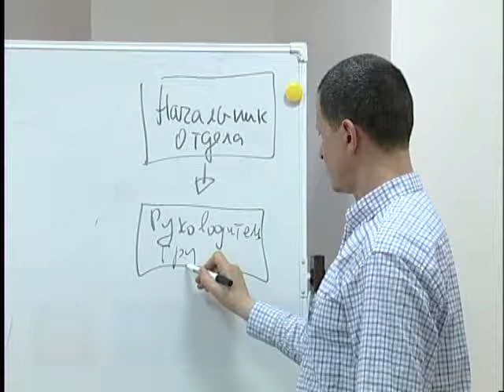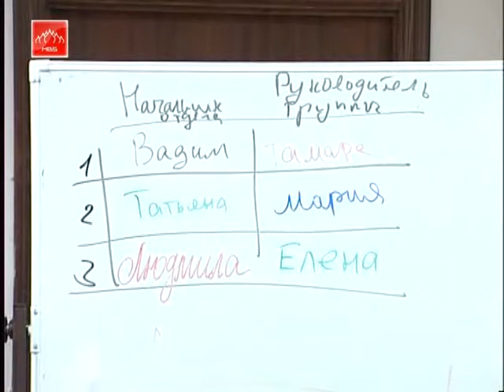Effective HRM (Human Resource Management) RUS Part 22